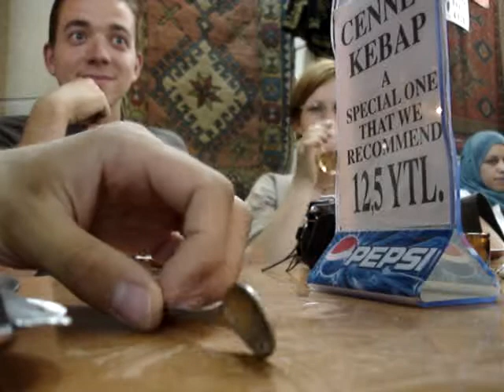Hanging Out in a Turkish Restaurant-July 18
Its a somewhat informative entry. if you can hear me over the music... lol